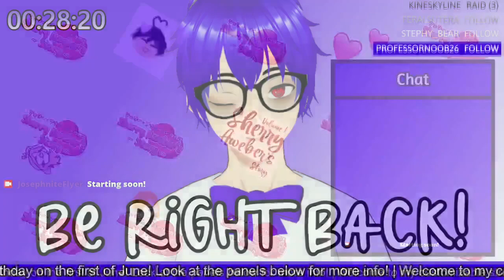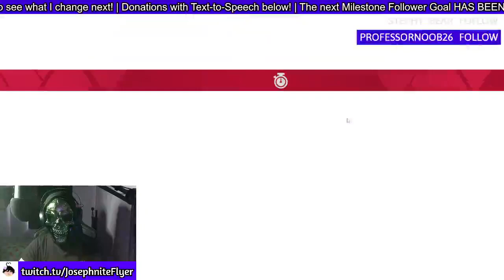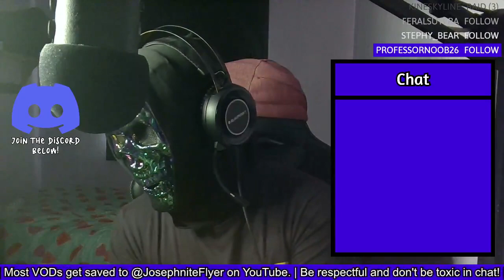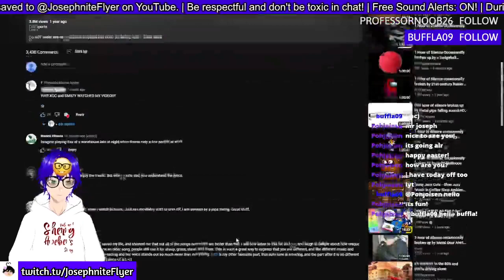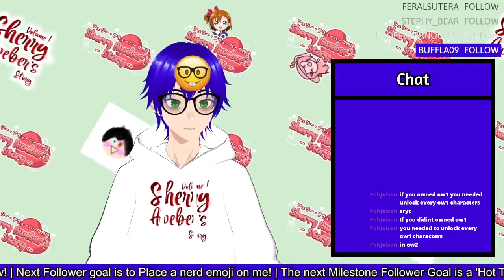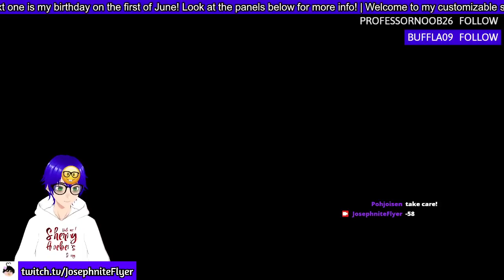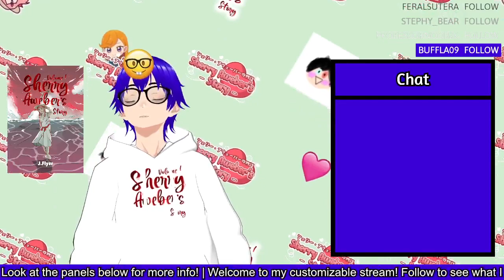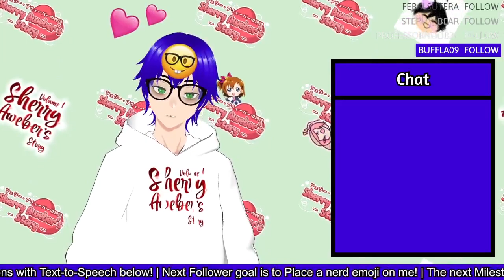Sonic Frontiers: Battle Rush! (ft. Minecraft Hard) [Webcam on for 30 Mins]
This is probably the first time I ever actually had a webcam focused on my face lol